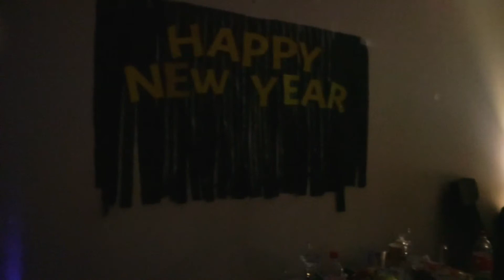Vlog 012 - A New Year's Eve Celebration - OFW's Life | Infinite8 TV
BIG Thanks! to Aura and Will for hosting this event and also to our colleagues and friends who attended the party. SALAMAT PO!

Kahit papano nai-celebrate padin naten, kahit malayo tayo sa mga pamilya naten..

Thank you guys for all the support and love...

Stay safe and God bless us always.

🎵 Track Info:

Artist: Nico Staf
Genre: Dance & Electronic
Mood: Happy